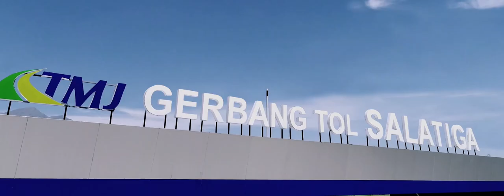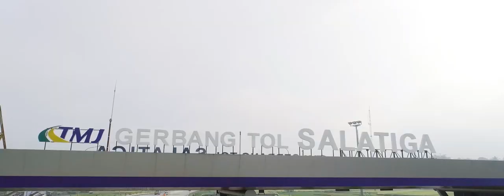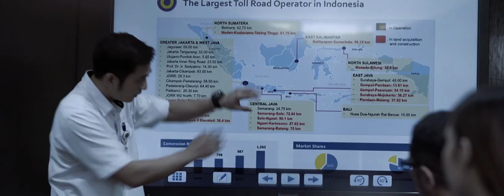COMPANY PROFILE JASA MARGA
PT Jasa Marga (Persero) Tbk adalah perusahaan pertama dan terbesar dalam pengoperasian jalan tol di Indonesia. Berdiri sejak tahun 1978, Jasa Marga mampu terus bertahan dan tetap menjaga posisinya sebagai industry leader di industri jalan tol.

Sampai dengan Semester I tahun 2019, Jasa Marga telah memiliki 1.527 KM konsesi jalan tol dengan 1.041 KM jalan tol operasi yang tersebar di berbagai wilayah di Indonesia mulai dari ujung Sumatera, sampai dengan Bali dan Sulawesi Utara.